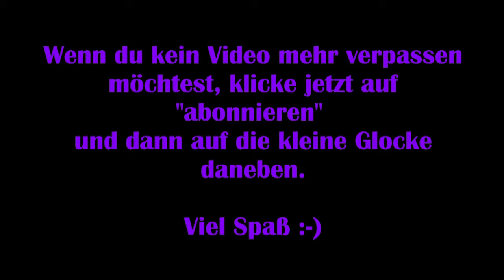Biped #05 – Verschneite Spitze [Lets Play] [Deutsch]